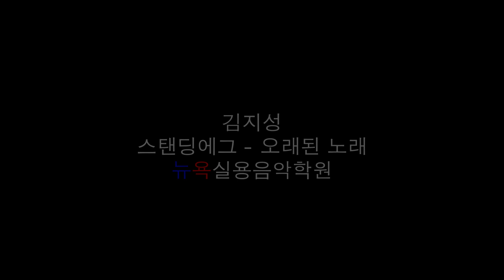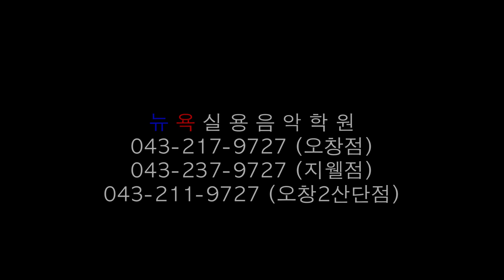청주 뉴욕실용음악학원 - 김지성 (스탠딩 에그 - 오래된 노래 Drum Cover)